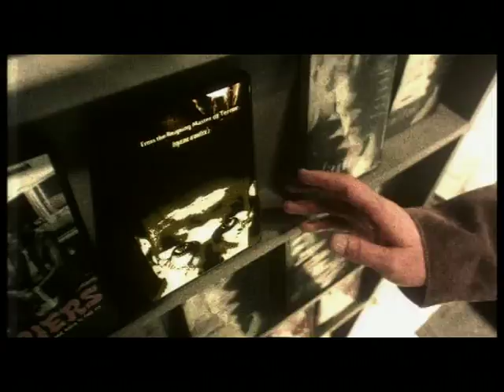Ruski Blew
Sciaganie nie jest zabronione jesli jest to do selów edukacyjnych.